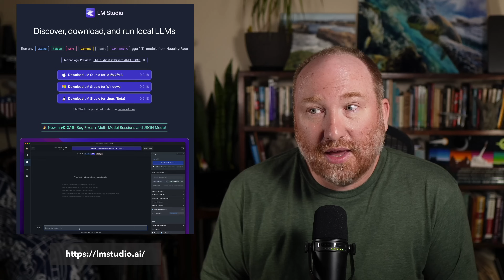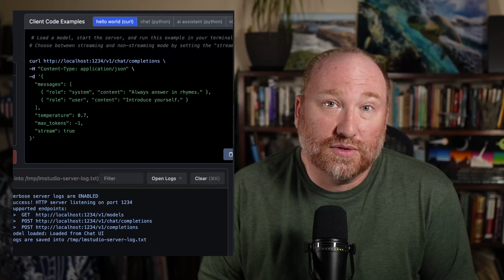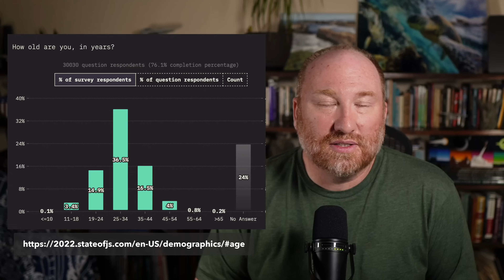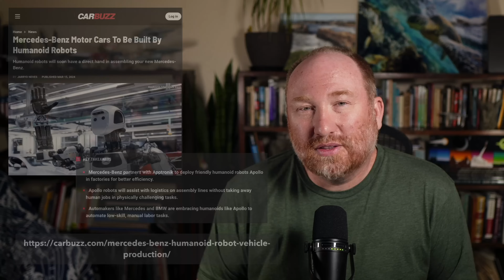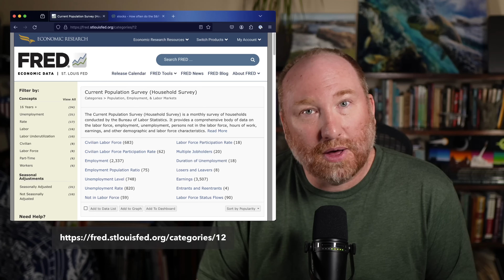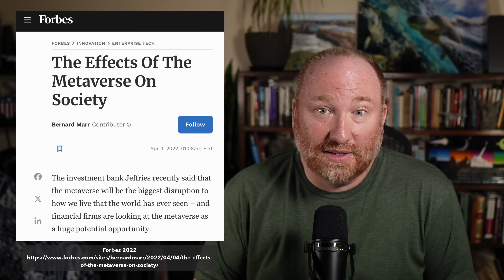Q&A: When will the Tech Jobs come back?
I got over 100k view of a video in a few weeks on the topic "when will the tech jobs come back," and over 30k on a related video on pivoting to robotics. In this video we look at some of the key points from the over 800 comments on these videos.

00:57 - Overall mood of comments
02:01 - Dehype with local LLMs
02:32 - LM Studio
04:17 - People already affected by layoffs
06:55 - Jobs and recruiting - AI front line
08:31 - Should I stay in my CS program?
11:32 - Done with tech as a field
12:30 - Am I an AI?
12:37 - Figure.ai robot price point
13:45 - Unemployment rate data
15:11 - Rapid/exponential AI takeoff
15:52 - Reconciling hype and reality
17:00 - Coming back to economic data

GTC March 2024 Keynote with NVIDIA CEO Jensen Huang